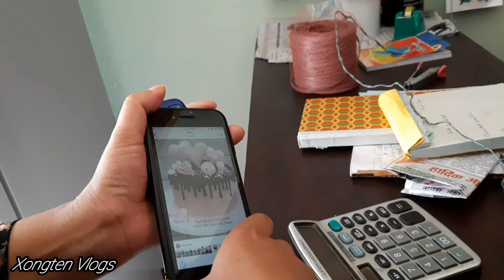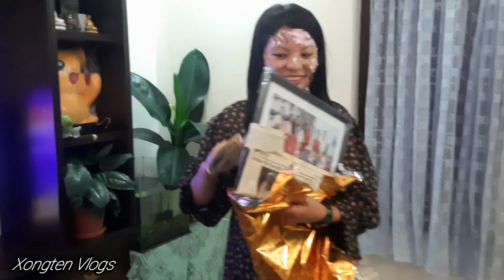MY SISTER👩‍💼 LAST BIRTHDAY CELEBRATIONS 🍾 IN NEPAL 🇳🇵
HELLO EVERYONE.  THANK YOU FOR YOUR SUPPORT AND LOVE ❤️.

YATI DERAI MAYA DINU VAYAKO MA DERAI DERAI DANYABAD.  MERO VIDEO K KASTO HUDAIXA PLZ COMMENT GARNU NABIRSINU HOLA HAI SATHY HARU 😁.

IT'S ME XONGTEN (anamol rai)